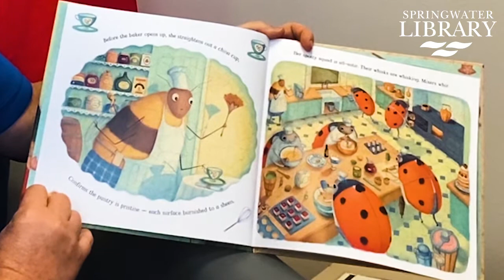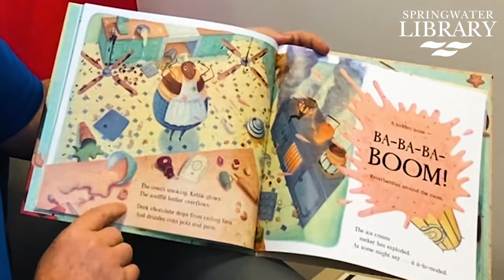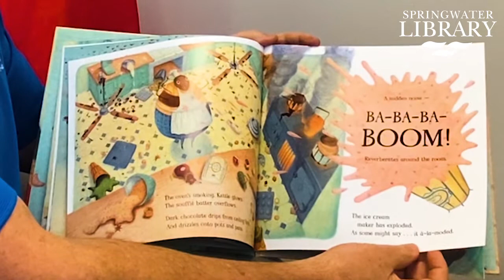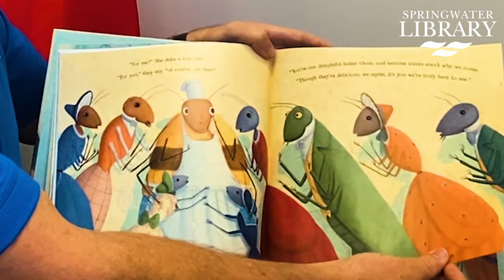Bugs that Bake Storytime with Miss Angelique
This month, Angelique leads us in song while MPP, Doug Downey reads us a story about bugs that bake in the kitchen!  This bright and happy storytime about friends that help each other out is a heart warming tale to share with your young child.